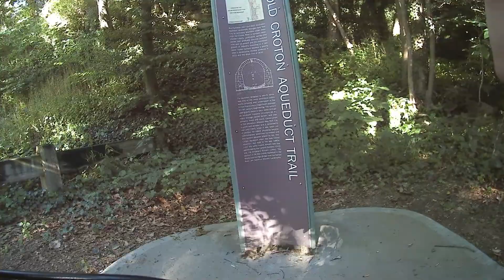BIKING & HIKING TRAILS IN VAN CORTLAND-TIBBETTS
EXPLORING THE MANY TRAILS IN VAN CORTLANDT PARK, OLD CROTON AQUEDUCT TRAIL, TIBBETS BROOK PARK.